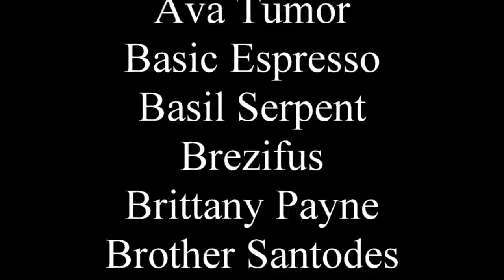Timeline book review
It's like Jurassic Park plus castles.

"In an Arizona desert, a man wanders in a daze, speaking words that make no sense. Within twenty-four hours he is dead, his body swiftly cremated by his only known associates. Halfway around the world, archaeologists make a shocking discovery at a medieval site. Suddenly they are swept off to the headquarters of a secretive multinational corporation that has developed an astounding technology. Now this group is about to get a chance not to study the past but to enter it. And with history opened up to the present, the dead awakened to the living, these men and women will soon find themselves fighting for their very survival -- six hundred years ago."